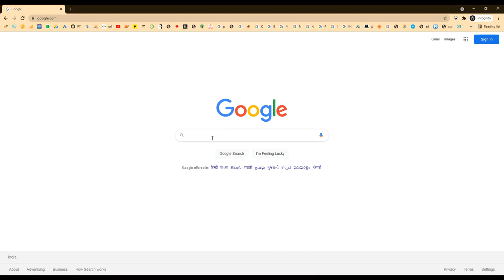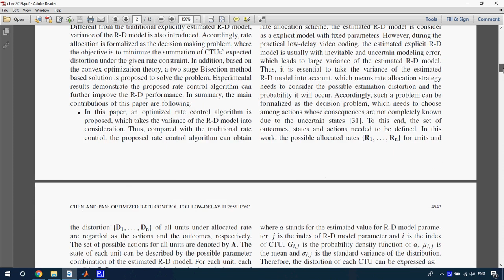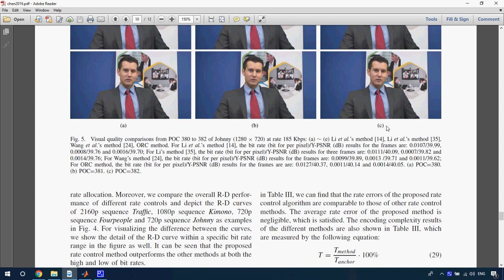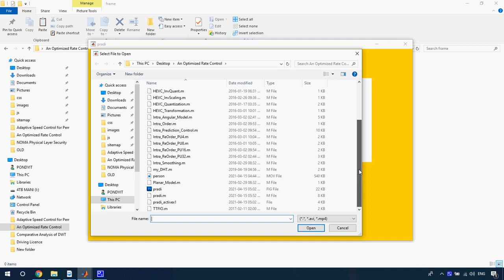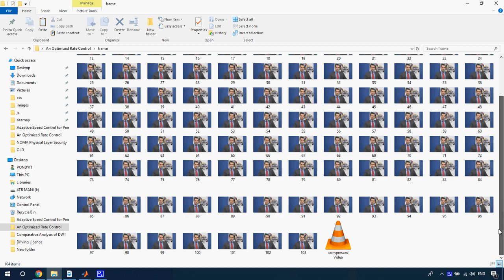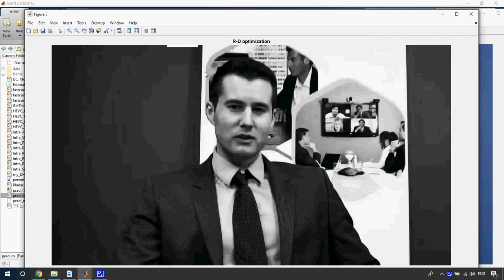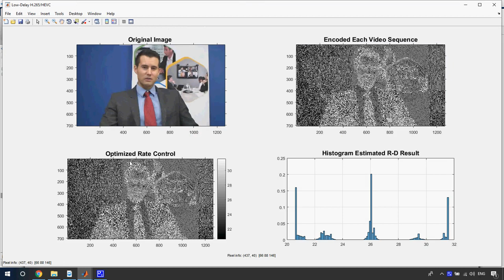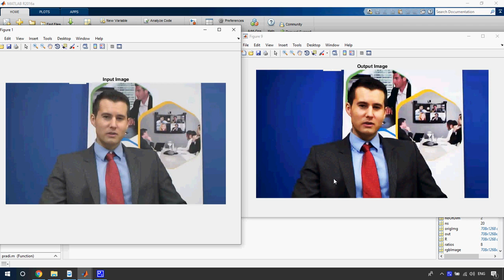An Optimized Rate Control for Low Delay H 265 HEVC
* Complete Source Code
 * Complete Documentation
 * Complete Presentation Slides
 * Flow Diagram
 * Database File
 * Screenshots
 * Execution Procedure
 * Readme File
 * Video Tutorials
 * Supporting Softwares

Support Specialization
 * 24/7 Support
 * Ticketing System
 * Voice Conference
 * Video On Demand
 * Remote Connectivity
 * Document Customization